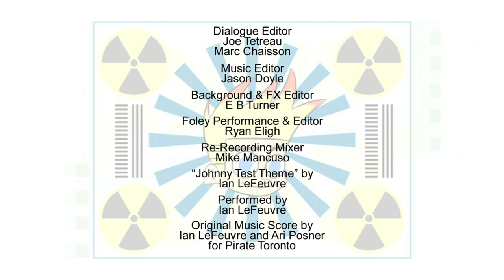Johnny Test: Johnny's Winter Jacket // Johnny's Keys to Success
Johnny's mom makes him wear a ridiculous winter coat, but finds out it has tricks up its sleeves, saving Porkbelly from some villainous aliens from outerspace!//Johnny gets a key that opens any door and lock in the city. Everyone in town discovers what he has, and wants it for themselves!